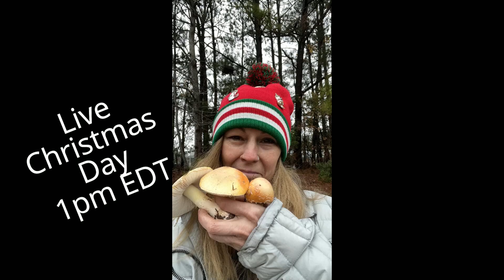December Amanita Persicina Finds!